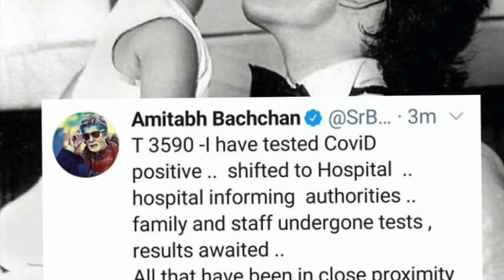Amitabh Bacchan Corona Positive | get well soon | poem | Gujar Jayega | whats app status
Guzar Jayega - The Project Hope | Featuring Amitabh Bachchan & Indian Artists | Latest Song 2020
Guzar Jaega Yeh Lamha - Full Song | Manjeera Ganguly, Bornali | Niranjan-Saket |A Volume Original
Guzar Jayega - The Project Hope | Teaser | Featuring Amitabh Bachchan & Indian Artists
“Waqt Hi Toh Hai, Guzar Jayega…”, A beautiful poem on COVID-19
Guzar Jayega - Amitabh Bachchan
गुज़र जायेगा Guzar Jayega – Amitabh Bachchan
गुजर जायेगा अमिताभ बच्चन की खूबसूरत कविता कोविड19 पर, Amitabh Bachchan ki khubsurat kavita covid19
Guzar Jayega | Official Teaser
Ye waqt gujar jayega amitabh bacchan whatsapp status 2020
Guzar Jayega | Jazim Sharma | Amitabh Bachchan  | New Song 2020 | Jay Verma | Guzar Jayega | Stylein
Guzar Jayega song led by Amitabh Bachchan all set to enter in the Guinness Book of World Records
GUZAR JAYEGA. I HOPE , WE HOPE. ...New video song
Jeet Jayega India l Cover Tranding Song Muskurayega India l  Amitabh Bachan Voice From Gujar Jayega
BREAKING: अभिनेता Amitabh Bachchan corona positive, खुद tweet कर दी जानकारी
LIVE: Amitabh के साथ Abhishek Bachchan भी coronavirus पॉजिटिव
Amitabh Bachchan coronavirus से संक्रमित, Mumbai के Nanavati अस्‍पताल में भर्ती
Abhishek Bachchan की भी Corona रिपोर्ट आई पॉज़िटिव| NEWS18 India
Abhishek Bachchan भी हुए कोरोना वायरस से संक्रमित, अस्पताल में भर्ती
Amitabh Bachchan Corona| अमिताभ बच्चन पाठोपाठ अभिषेकलाही कोरोना, चाहत्यांकडून बिग बींसाठी प्रार्थना
Amitabh Bachchan - Admitted In Mumbai - Nanavati Hospital - Today | YRY18 Live
After Big B, Abhishek Bachchan Tests Coronavirus Positive | ABP News
Amitabh Bachchan, Son Abhishek Test Positive For Covid-19| Breaking News
ABHISHEK BACHCHAN પણ કોરોના પોઝિટિવ॥ Sandesh News TV
amitabh Bachchan latest news • amitabh bachchan corona (covid-19) test news • amitabh bacchan AajTak
Bollywood legend Amitabh Bachchan tests COVID positive, hospitalised for treatment in Mumbai
News Update on Amitabh Bachchan ji & Abhishek Bachchan
Breaking News Aishwarya , Aaradhya aur Jaya Bachchan ka Corona test Aaya Negative !!
Amitabh Bachchan Video From Nanavati Hospital Mumbai | Amitabh Bachchan Latest News | Amitabh Today
अमिताभ बच्चन कोरोना पॉजिटिव | Amitabh Bachchan Tests Positive for Coronavirus | Latest News in Hindi
Amitabh bachchan Corona Virus Hospitalized 😭 | Breaking News | अमिताभ बच्चन कोरोना, Big B Amit Ji
AMITABH BACHCHAN भी आये CORONA की चपेट में। HIN NEWS
Amitabh Bachchan Coronavirus News:अमिताभ और अभिषेक बच्चन कोरोना पॉजिटिव, अस्पताल में हुए भर्ती
अमिताभ बच्चन नहीं रहे | Big Breaking News | Amitabh Bachchan Died | Bollywood Celebrities Reaction
Breaking News: After Amitabh Bachchan, Abhishek Bachchan Tested Positive for Covid-19
Amitabh Bachchan C0R0NA Positive | Sunil Pal React On This News  | Get Well Soon Amit Ji
Amitabh Bachchan | Dekha Ek Khwab Love Song | Silsila Movie | WhatsApp Status | New Love Status 2018
Amitabh Bachchan WhatsApp Status | Maa Baap Ki Daant | Dialogue Status
Mohabbatein heart touching new WhatsApp status Aishwarya Rai Amitabh Bachchan "STATUS RAJA" YRF
30 Second Amitabh Bachchan Attitude Dialogue Whatsapp Status ft Yo Yo Brothers
Amitabh bachchan | big b hit dialogue | jailer sahab | Whatsapp status dialogue
WhatsApp status Amitabh Bachchan
Amitabh Bachchan Status | Aaj Rapat Jaye Toh Song | Whatsapp Status | Love Song Status | New Status
Amitabh Bachchan | Sooryavansham | Latest Whatsapp Status Video | Youtube Dost
SHARABI HINDI MOVIE BEST DIALOGUE /SHARABI AMITABH BACHCHAN SUPER WHATSAPP STATUS VIDEO IN HINDI
Amitabh Bachchan  Hits Mashup-whatsapp Status 2018
Amitabh Bachchan Best song || whatsapp status video || sharaabi song
Amitabh bachchan dialogue | bollywood | Attitude | WhatsApp | WhatsApp Status | WhatsApp video
Attitude Dialogue Status -- Amitabh bachan -Best attitude dailouge whatsapp status video